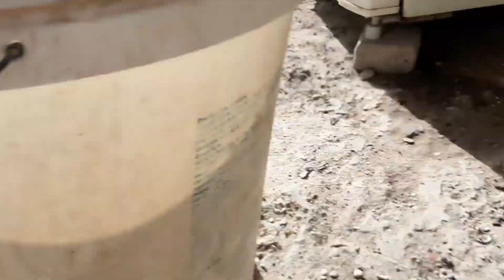Mother cat calling for its kittens | Kittens Before And After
Mother Cat calling Its Kittens | Kittens After 4 Months